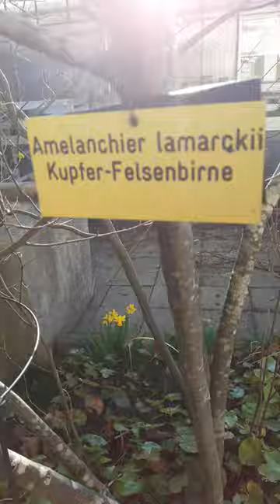Amelanchier lamarckii Kupfer Felsenbirne (E: juneberry, serviceberry or shadbush. im März, in March